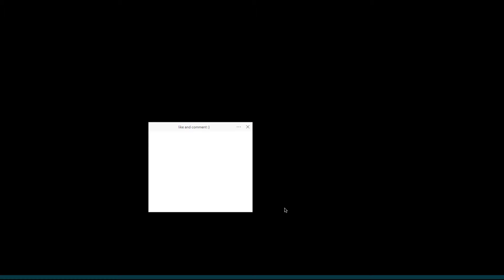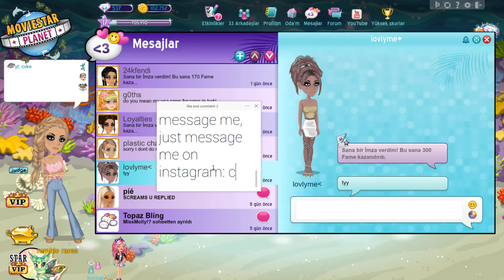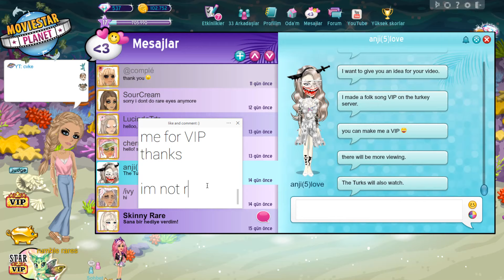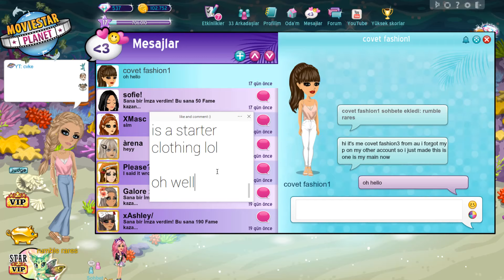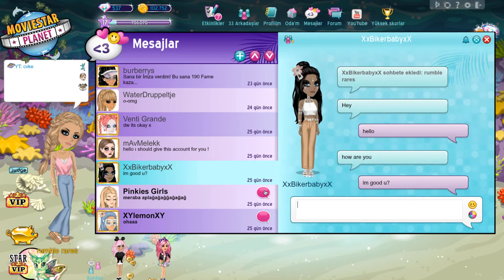Giving My Account A Makeover!